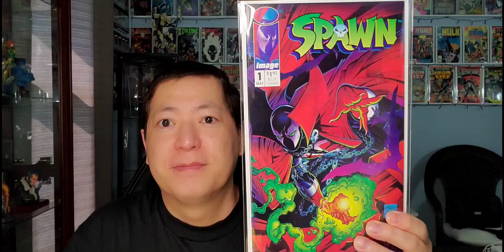Announcing My 600 Subscribers Contest Giveaway!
Rules:

2. Like
3. Comment on this video.

Contest will run til July 17 and on Monday July 19, I will go live to announce the winner.
Good luck!
Will ship worldwide!

I am on IG!
slimcomics_more

Special thanks to:
Johnny Funko for making this awesome intro!